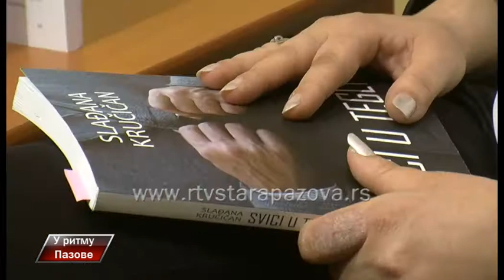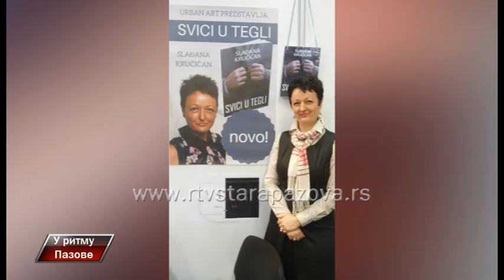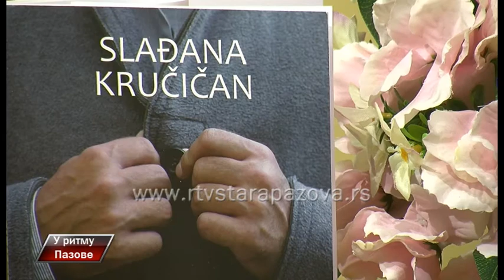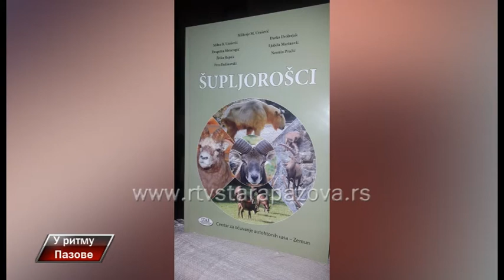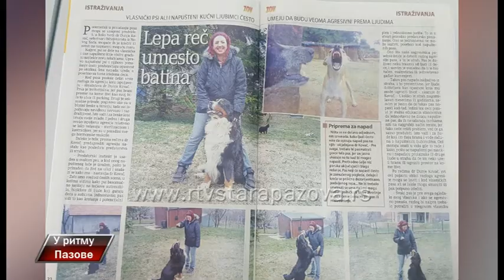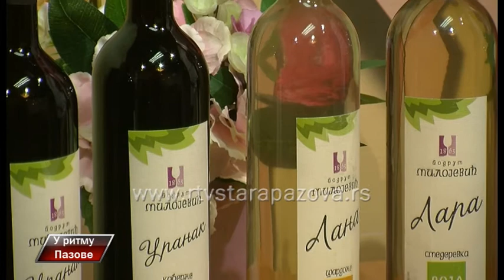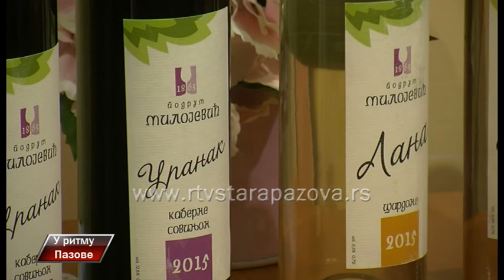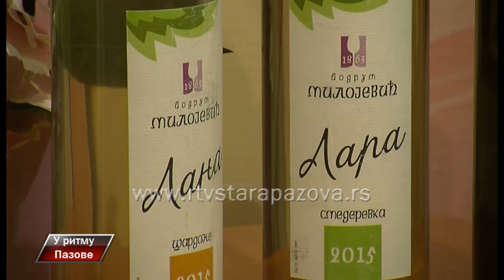U ritmu Pazove 243. emisija